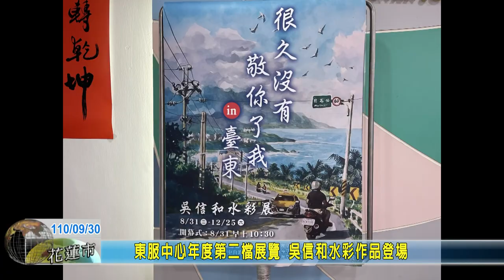20210930 11 東服中心年度第二檔展覽 吳信和水彩作品登場